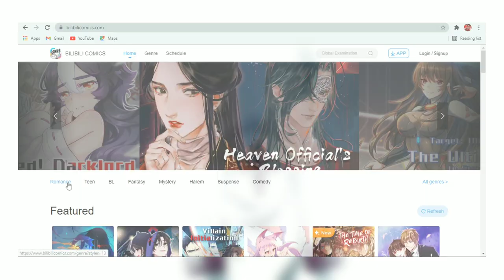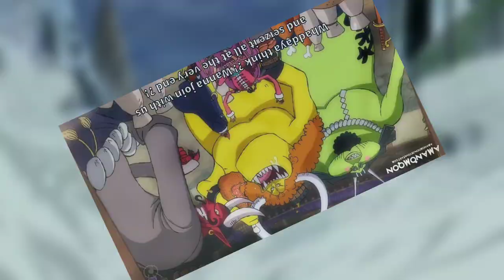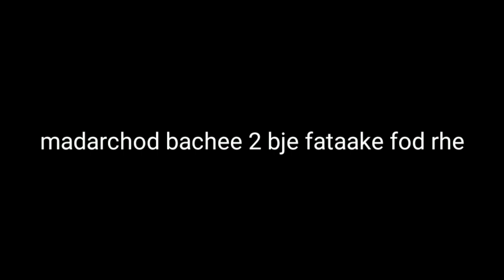BYE BYE SHIT SUIT... | One Piece Manga | Chapter 1031 | Hindi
Visit  BILIBILI COMICS.

1031 p ye rha video,description toh dekhna nhi h tumhe,toh aise saste se description se kaam chlao.

Stuff that I used in this video ►